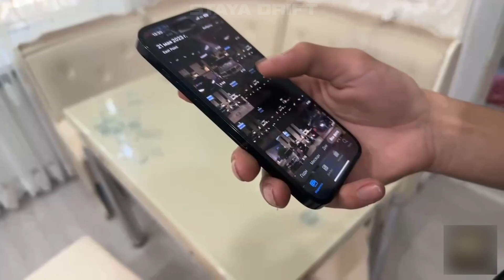УГАРНОЕ УТРО РЕНАТКО / ИСТОРИЯ ПРО ПОЛИЦИЮ